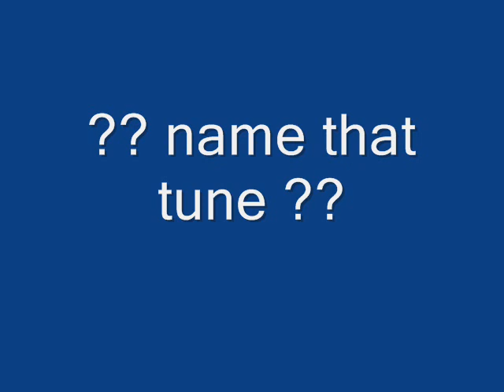I Roy - Is Love I Adeal With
Ive done an easy one to start. hehehe time starts. now!